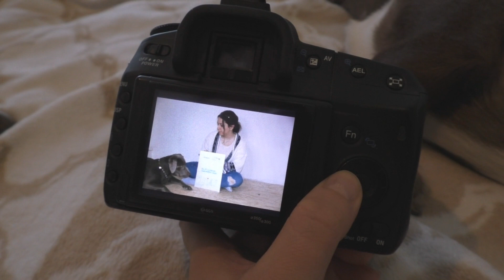VLOG | Wurmtest | Wände verputzen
*Dieses Video wurde mit Werbung gekennzeichnet, da Marken genannt wurden und diese erkennbar sind
Im heutigen VLOG stelle ich euch den Vetevo Wurmtest vor und berichte euch von Baileys letzten Tierarztbesuchen. Ich nehme euch auch ein bisschen beim Grundieren des Wohnzimmers mit. Viel Spaß!